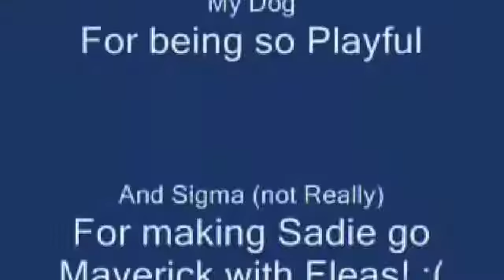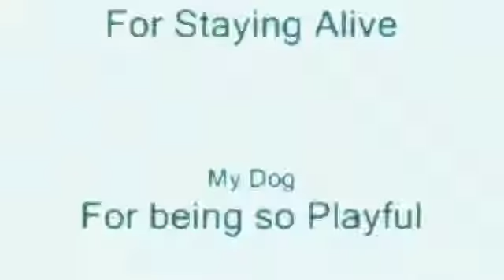A DA M N E LO 0 N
mr nelon is now gh o st